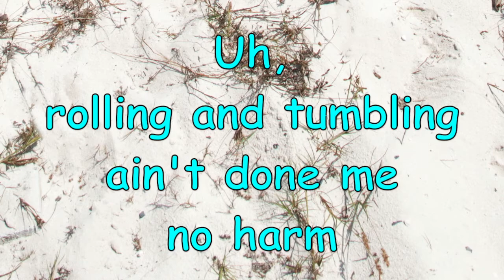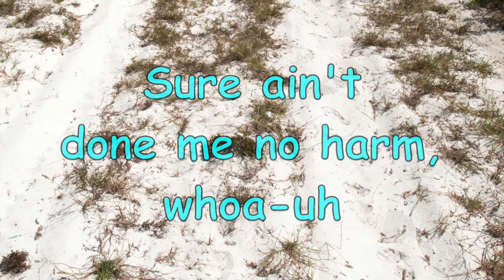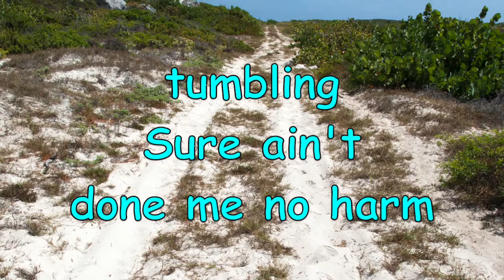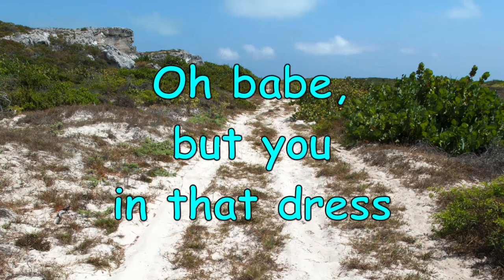Family - Burlesque (with Lyrics)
Burlesque by Family;
Album: Bandstand (1972);
Songwriters: Roger Chapman, Charlie Whitney.